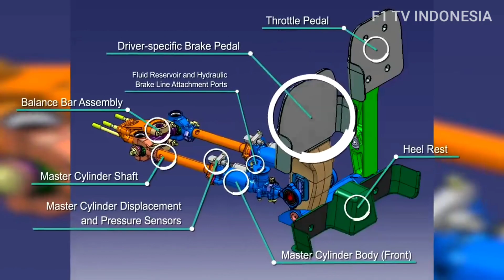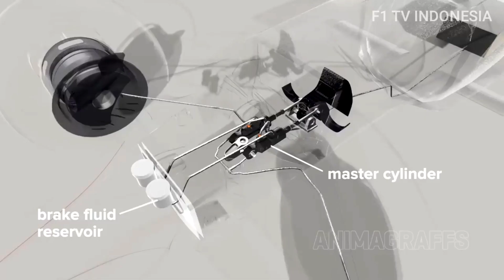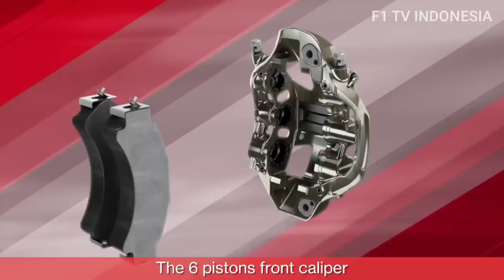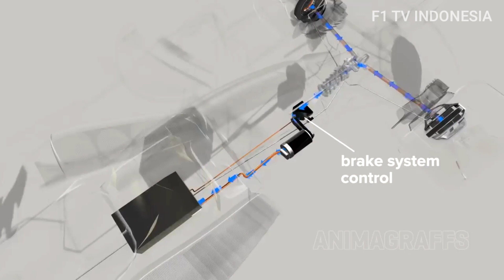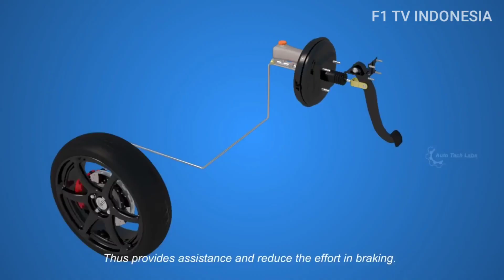Sistem Rem Mobil F1, Bagaimana Cara Kerjanya?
Memiliki fungsi utama untuk mengurangi kecepatan, sistem pengereman mobil balap Formula 1 atau F1 braking system juga didesain sedemikian rupa guna meningkatkan performa mobil sekaligus memberi rasa percaya diri bagi pembalap ketika mengendarainya. Selain itu, mengingat performa pengeremannya terbilang sangat ekstrem karena mampu mengurangi kecepatan mobil F1 dalam waktu kurang dari 4 detik, maka sebagian besar komponen utamanya terbuat dari komposit serta karbon yang kuat dan tahan panas. Lantas, bagaimana cara mengurangi kecepatan 300 km/jam hanya dalam hitungan detik?

Sumber:
Getty Images, Animagraffs, Formula 1, Gridoto, Mercedes AMG F1, Driver61, Motorsport, Brembo, My Formula 1, F1-Fansite

- Every Content in this Channel for a purpose such as Education, News Report, Interpretation, etc.